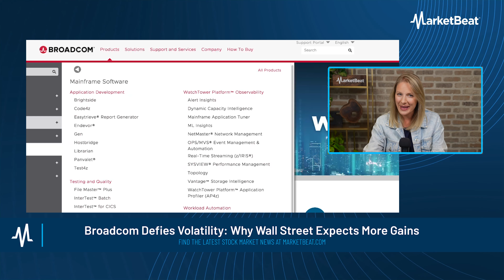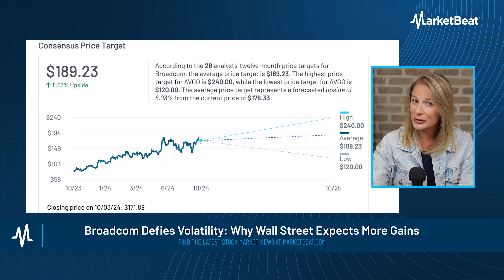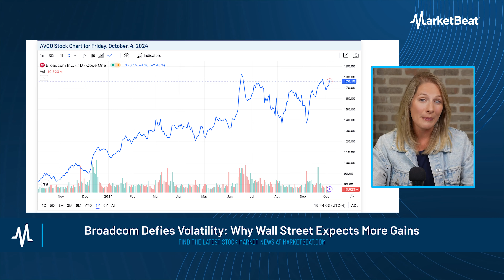Broadcom’s Momentum Returns: Will It Reach New Highs?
Broadcom stock is back on the rise, jumping over 30% in just three weeks and nearing its all-time high. With strong momentum in the semiconductor space and bullish analyst ratings, is now the time to jump on board? MarketBeat dives into Broadcom’s recent surge, impressive revenue growth, and why analysts believe there’s more upside ahead. Tune in to see if this tech stock should be on your watchlist!